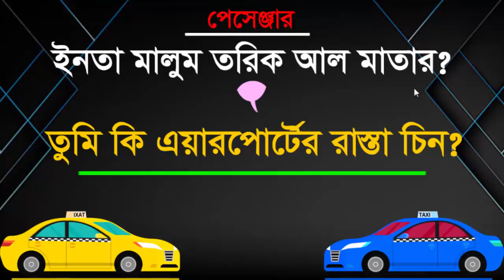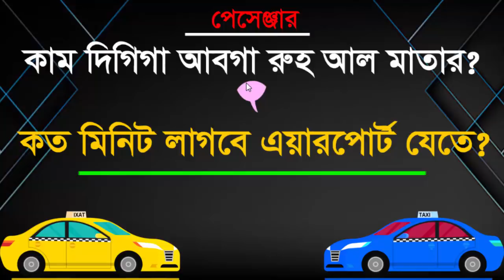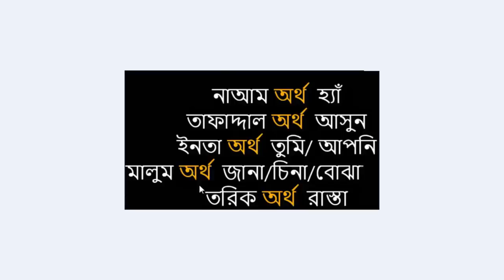Arabic conversation through Bangla with Taxi Driver and Passenger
Arabic conversation through Bangla  with Taxi Driver and Passenger. In this video tutorial fully conversion how much fare, how much far form here to International airport. Like this discussion with others.
speaking with Arabic to Bangla. translate English to Arabic
Arabic to English, speak_Arabic, learn arabic_language, how to learn Arabic, learning Arabic for beginners.